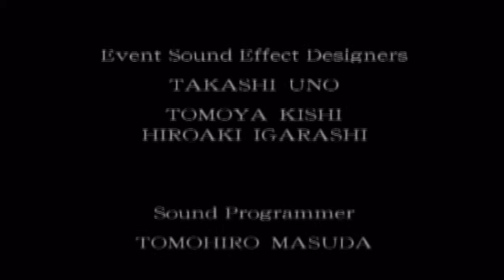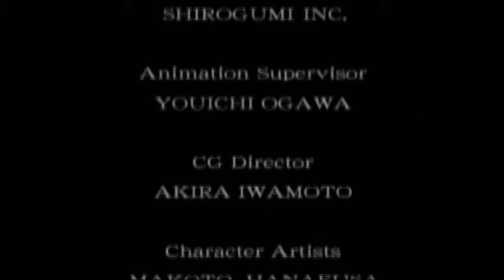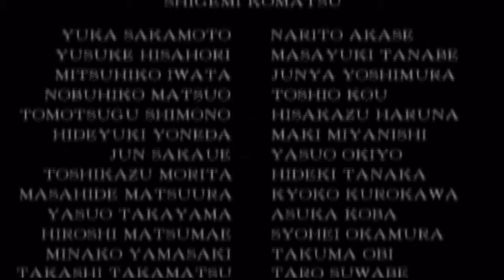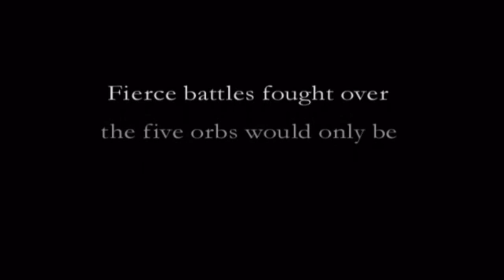Onimusha 2: Samurai's Destiny Final - You Will Die!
Welcome, jai is back with another onimusha game, onimusha 2!. Expect more demons, more critical hits and me possible failing quite hard in this one. Can Jubei get revenge on Nobunaga?.